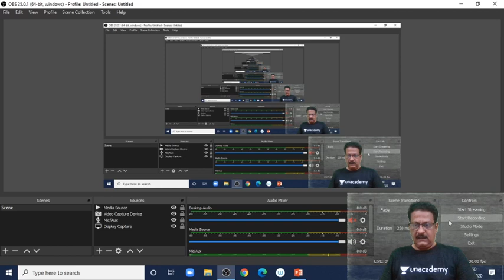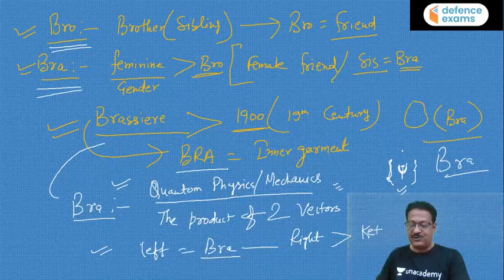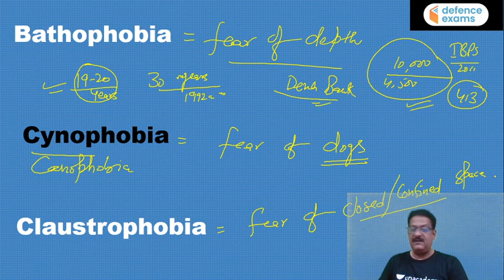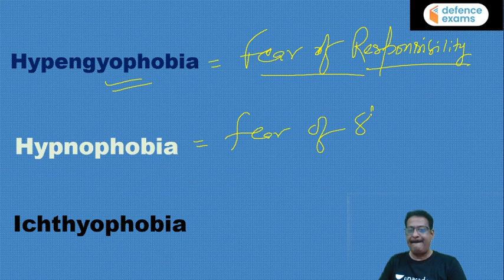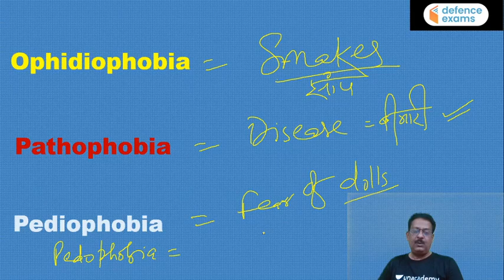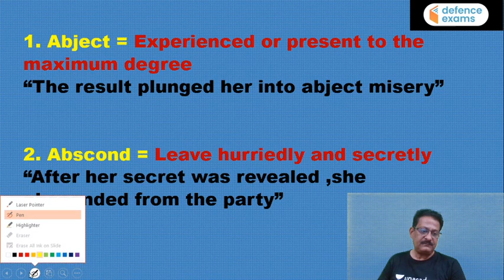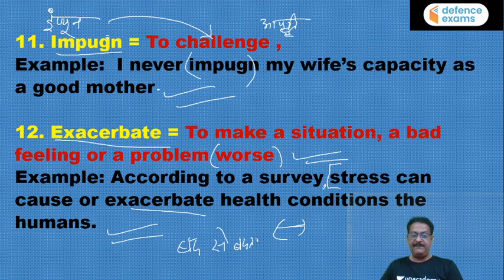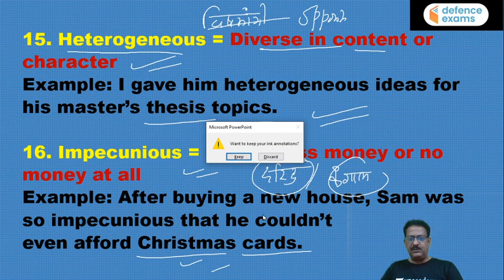Tricks to Learn English Vocab by Sunil Rulaniya Sir | How to Learn English Vocabulary?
✿ Morning Shows:
05:00 AM - Current Affairs Quiz Show by Bhunesh Sir
07:00 AM - The Hindu Editorial Analysis by Vishal Sir
07:45 AM - फटाफट English by Harsh Sir
08:00 AM - Current Affairs Show by Bhunesh Sir
08:40 AM - Vocabulary Show by Harsh Sir

✿ Reasoning Super Series:
6:00 AM - Reasoning Warm-Up Show by Deepak Sir

✿ RRB NTPC 2019 (CBT-1):
09:00 AM - General Awareness by Rohit Sir
09:30 AM - General Science by Neeraj Sir
10:15 AM - Reasoning by Deepak Sir
11:00 AM - Maths by Sahil Sir

✿ RRB Group D 2019:
12:00 PM - General Science by Ankit Avasthi Sir
12:30 PM - Maths by Sahil Sir
01:00 PM - General Awareness by Ankit Gupta Sir
01:30 PM - Reasoning by Hitesh Sir

✿ SBI PO 2020 (Prelims) Crash Course:
02:00 PM - Reasoning by Puneet Sir
03:00 PM - English by Vishal Sir
04:00 PM - Maths by Arun Sir

✿ SBI PO & SBI Clerk 2020:
05:00 PM - GA & Banking Awareness by Sushmita Ma'am

✿ Daily Current Issues:
5:30 PM - Current Issues by Ankit Avasthi Sir

✿ SSC CHSL 2019 Crash Course:
06:00 PM - Reasoning by Hitesh Sir
06:30 PM - GK by Anadi Sir
07:00 PM - Maths by Naman Sir
07:30 PM - English by Harsh Sir

✿ Daily Current Issue Show:
8:00 PM - Current Issues by Anadi Sir

✿ SSC JE 2019 (Technical) Crash Course:
08:00 PM - Mechanical Engg. by Neeraj Sir
09:00 PM - Electrical Engg. by Ashish Sir
10:00 PM - Civil Engg. by Sandeep Sir

✿ All Competitive Exams:
10:00 PM - GK/GS/GA by Aman Sir

✿ All Competitive Exams:
12:00 AM - GK by Sushmita Ma'am

1. One Subscription, Unlimited Access
2. Learn from your favorite teacher
3. Real time interaction with teacher
4. You can ask doubts in live class
5. Limited students
6. Download the videos & watch offline